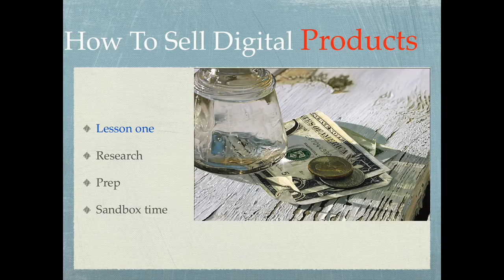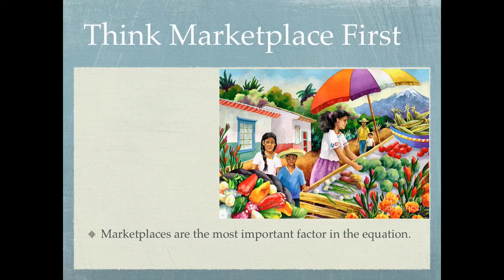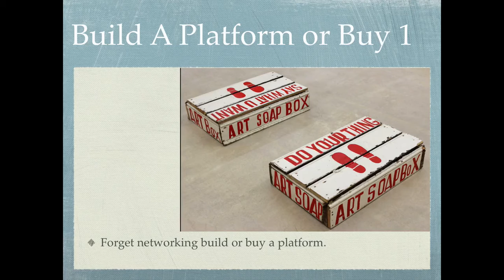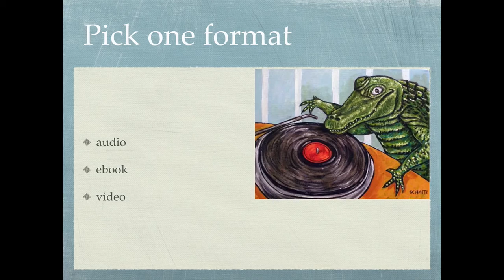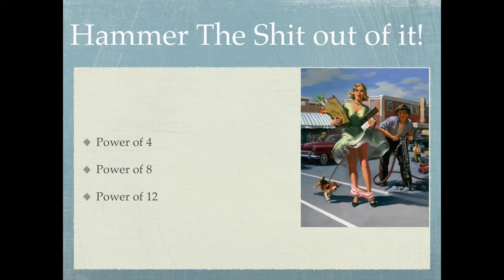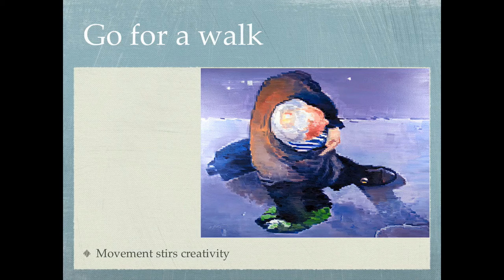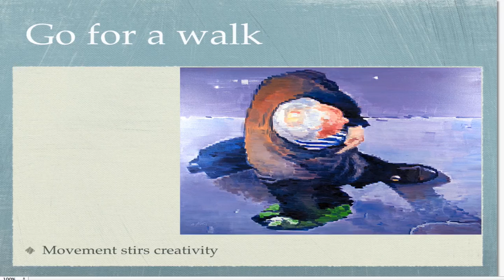How To Create Digital Products Session 1